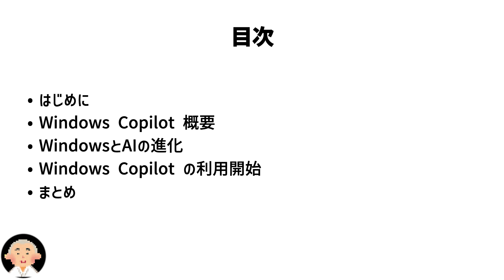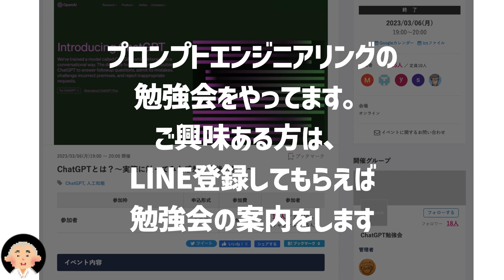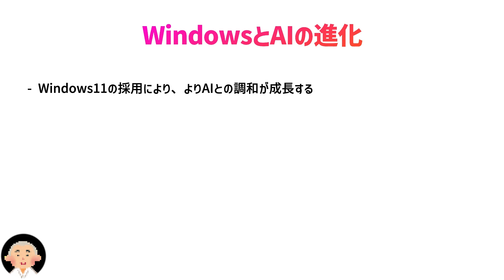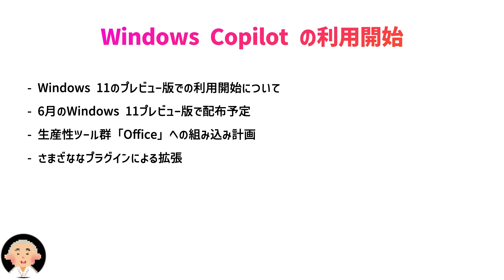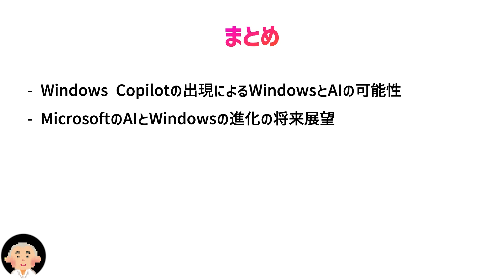【最新】Microsoft Windows Copolot プレビュー版 登場！2023年5月23日 発表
■最新の情報！！Microsoft Windows Copolot プレビュー版 登場です。2023年5月23日に発表された内容の動画をお届けします。

■ChatGPT勉強会（無料）に参加希望の方は

■ChatGPT関連動画
【最新】ChatGPT初心者限定 超入門：新しい職種！登場！「プロンプトエンジニア」とは？
【必見】ChatGPTを知ってますか？今どきのAIを歴史から教えます！：Generative AIとAIの歴史について
【ChatGPTとは？】実際に試してみて、NLP（Natural Language Processing：自然言語処理）の未来を見ました！
【最新】ChatGPT初心者限定 超入門：大学3年生専用の進路選択するための使い方編

OWC-SCHOOL　代表
32年にわたるITの経験を持ち、上場企業の役員や代表、海外ビジネスなどで経験を積みました。現在はYouTubeなどでそのノウハウを発信しています。

○ご相談無料
詳しくは、こちらまで